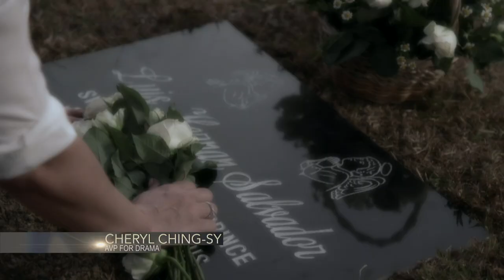The Stepdaughters: Full Episode 77